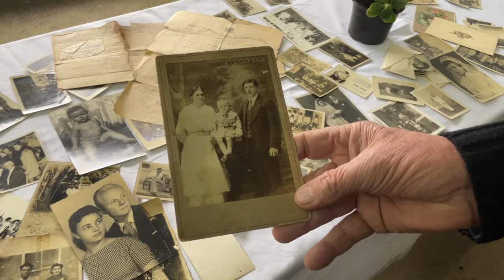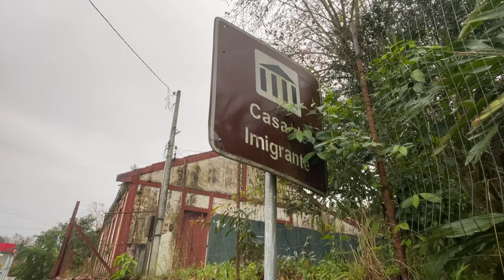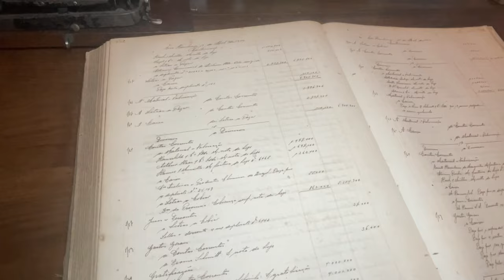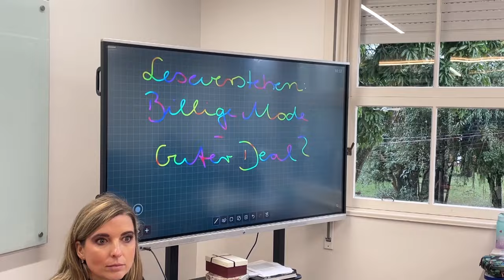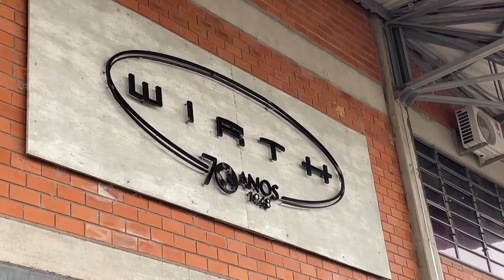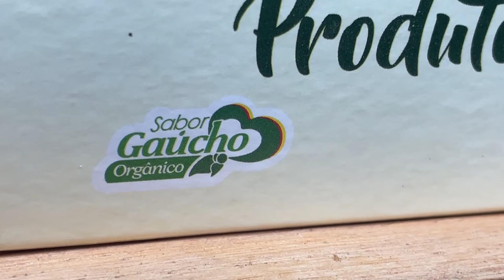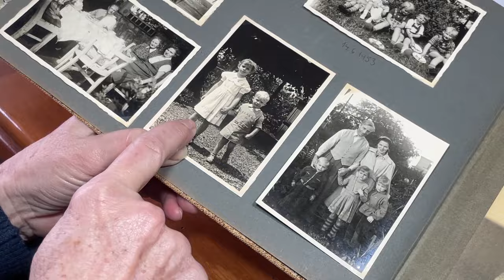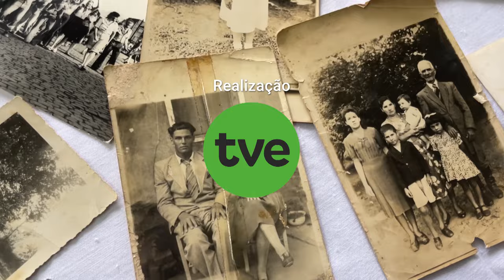Especial 200 anos de Imigração Alemã 25/07/2024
Documentário "200 Anos da Imigração Alemã no Brasil", que faz um mergulho nas histórias e memórias dos descendentes dos alemães que ajudaram a construir o Rio Grande do Sul.

Reportagem de Simone Feltes, produção de Rochele Zago Corrêa, e edição de Daniela Bonamigo e Lúcio Born.